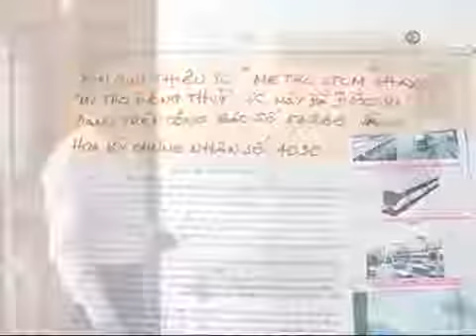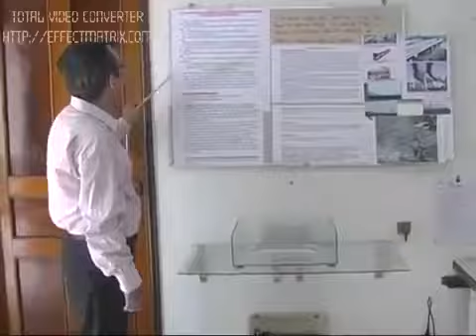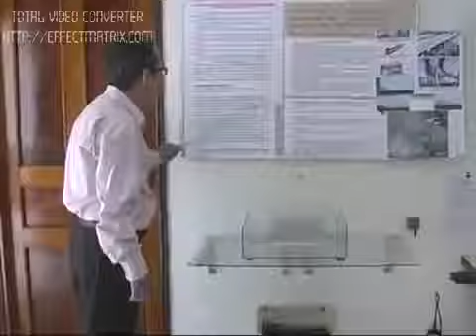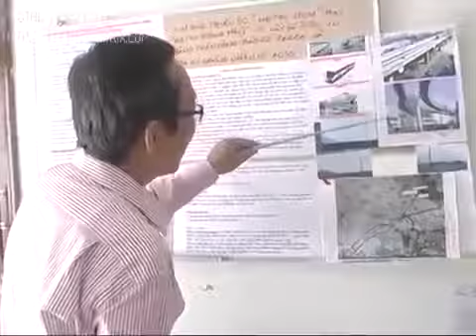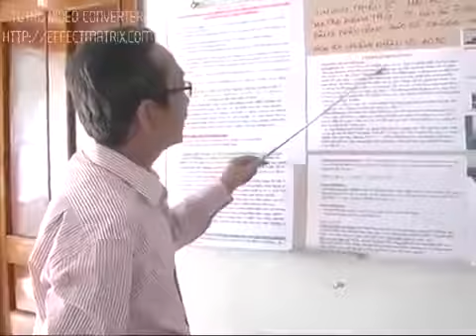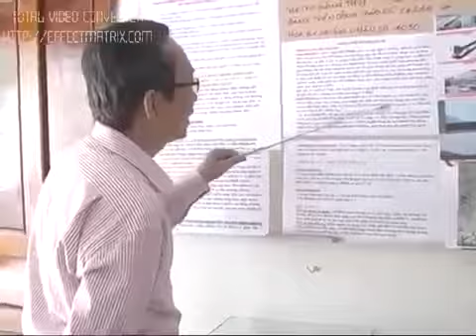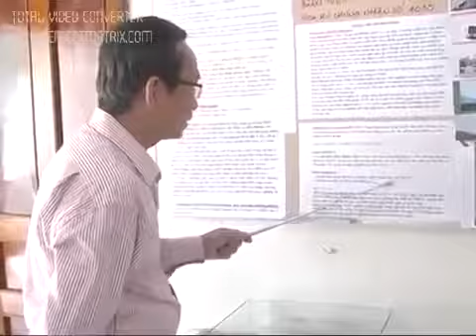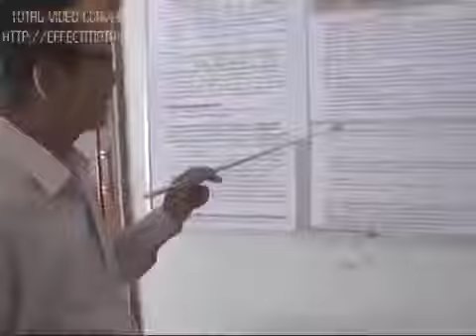Giao thông thủy côngnghệcao hợptruyềnthống NgườiMiềnTây sốngsinhhoạtlàmăn vensôngkênhrạch